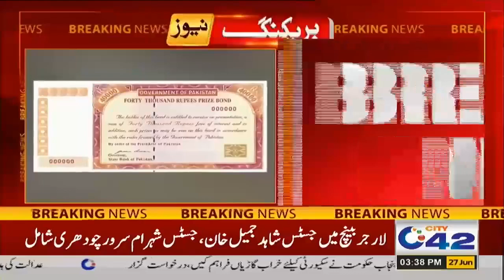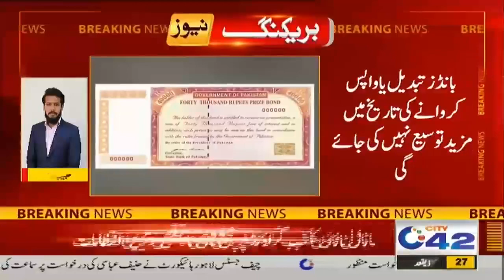Prize Bonds Will Not Usable After June 30 | Must Watch